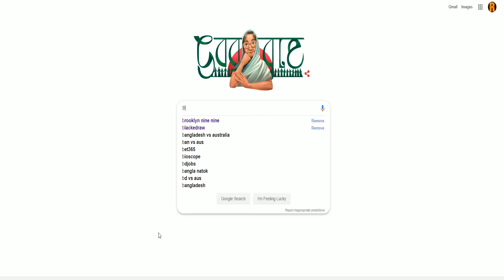Banana time-My Friend Pedro walkthrough gameplay with commentary part 1